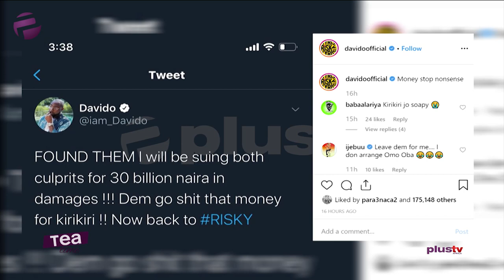“I Can’t Forgive Them, They Must Face The Law” – Davido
“I can’t forgive them, they must face the law” – Davido reiterates